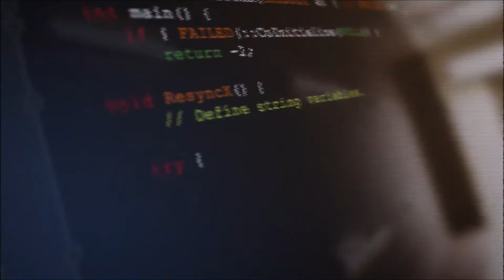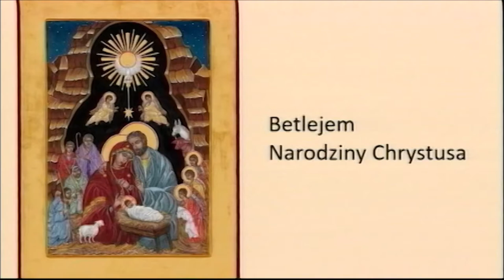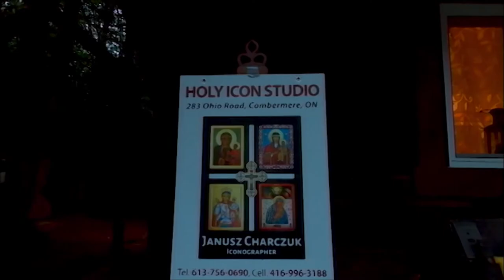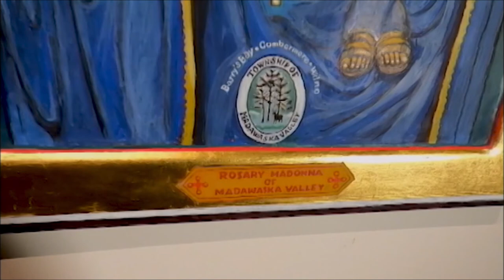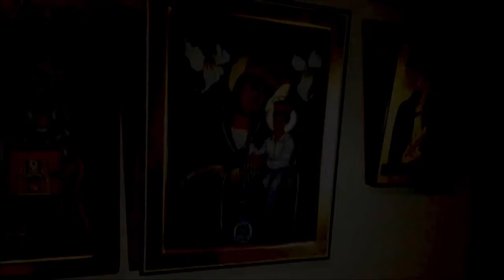Polish Studio (2021-05-01) - Janusz Charczuk